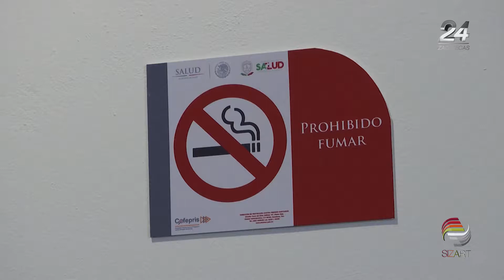Concientizan a zacatecanos sobre el consumo de tabaco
Las restricciones para fumar en espacios cerrados obedece al derecho de los no fumadores a estar en espacios libres de humo de tabaco; aunque no existen sanciones a establecimientos o instituciones que permitan fumar dentro de ellos, autoridades de la Secretaría de Salud de Zacatecas (SSZ) aseguran que se trata de un trabajo de concientización.